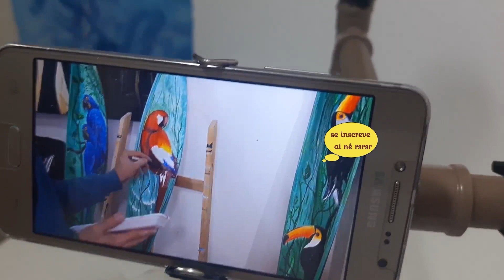Diy: Como fazer SUPORTE CELULAR de cano PVC | com iluminação Idéia Incrível.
Suporte de celular de cano pvc retrátil e com iluminação, bem fácil de fazer, faça você mesmo em casa simples e leve, bom para vídeo conferência e live,

QUER ME ENVIAR ALGO OU FAZER PARCERIA?
Sou Anderson Estevão.

Neste canal você encontra tudo sobre arte, tem pinturas em tela canvas, artesanato com latas , como decorar garrafas, como fazer cabeceiras de cama de mdf e como fazer cabeceira de cama com forma de isopor, como instalar papel de parede , como aplicar adesivo de parede, como fazer vasos de cimento ,  cachopos com latas, como fazer abajur com palitos de churrasco, como fazer luminária com folhas de coqueiro , como fazer pendente de palitos de picolé, como fazer uma ampulheta, latas encapadas com calça jeans, como pintar um tigre como fazer fontes de cimento e isopor, como fazer cascata de cimento e isopor, como fazer fonte de materiais descartáveis,   reciclagem gastando pouco, decoração luxuosa gastando pouco, e como fazer vasos de granilite, e como fazer letras 3D com gesso, letras 3D, aquários, como fazer um cantinho do café , tem como decorar com galhos secos,  como fazer estante estilo industrial com caixas de feira, o que fazer com caixas de feira?  como fazer um porta xicaras, como fazer luminária retro com potes de vidro, como fazer espelho redondo com alça de couro, como fazer efeito madeira, como fazer parede 3d com forma de isopor, como fazer pintura orgânica,  como fazer um cortador de isopor, como fazer quadros com forma de isopor, como fazer mini banquinho de cimento e cabos de vassoura , como pintar uma rosa, como pintar tigre, como pintar paisagens, como pintar uma arara, como pintar parede, como pintar por do sol, como fazer mesa com resina epox, como usar resina epox, como fazer um dominó com resina epoxi, e como colocar espelho bisotê,  como fazer peso de porta, e como envelopar criado, string , arte com linhas,  como fazer kit para banheiro com gesso e cimento, como fazer kit higiênico, kit para banheiro , como fazer porta temperos, como fazer prateleira invisível, e muitos mais se inscreva no canal e não perca nenhum vídeo.